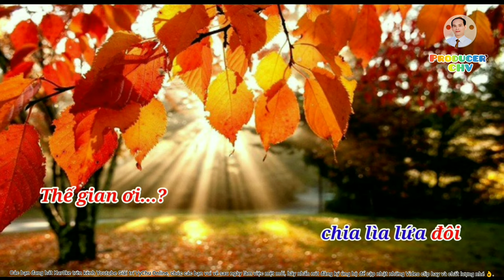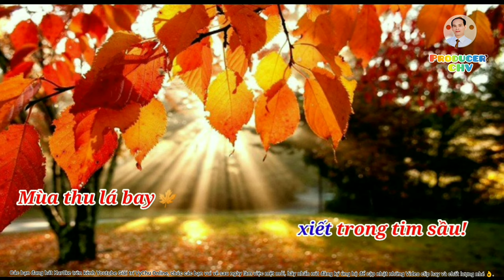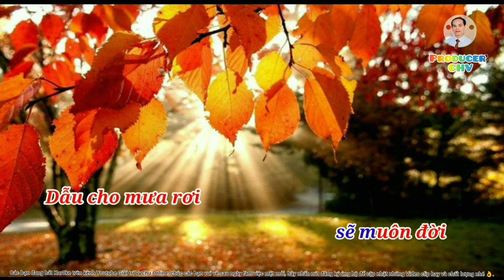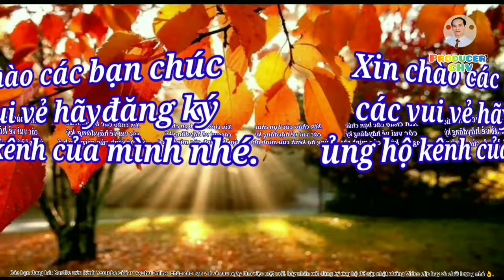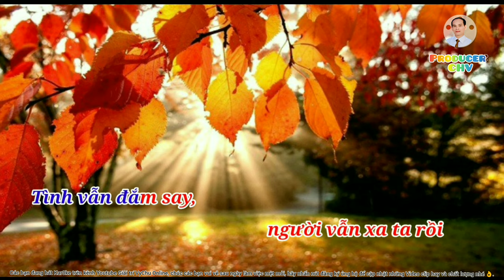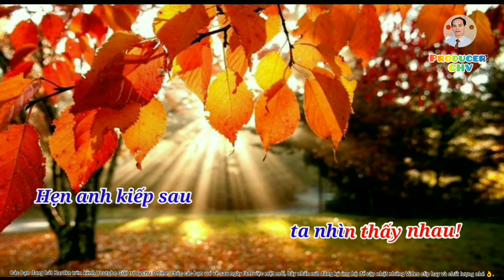🎤🎶KARAOKE HD 🎙🎙MÙA THU LÁ BAY (Nhạc Hoa Việt)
👉"Mùa thu lá bay" là tên tiếng Việt bài hát trong bộ phim Thái Vân Phi (彩雲飛-Cai yun fei) của Đài Loan (tên tiếng Anh là The Young Ones, tiếng Việt là Mùa thu lá bay). Phim được chuyển thể từ tiểu thuyết của Quỳnh Dao và được công chiếu vào năm 1973. Tên tiếng Trung của bài hát là: 千言万语 (thiên ngôn vạn ngữ), được dịch là "nghìn lời nói, vạn câu thề". Bài hát đã được ca sĩ Đặng Lệ Quân thể hiện rất thành công.
Riêng phần lời Việt, ca sĩ thể hiện rất thành công là Kim Anh [1] với lời Việt do nhạc sĩ Nam Lộc viết dưới bút hiệu Lệ Thanh (Rạp hát ở Quận 5, Sài Gòn nơi đã trình chiếu bộ phim Mùa Thu Lá Bay).